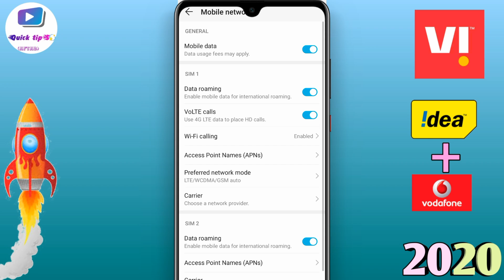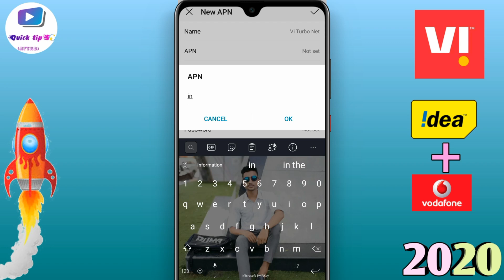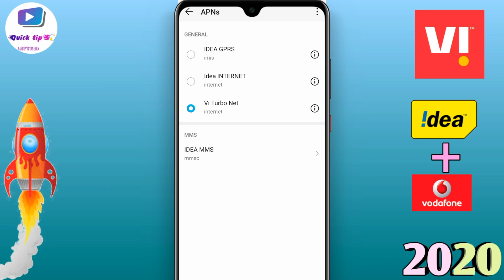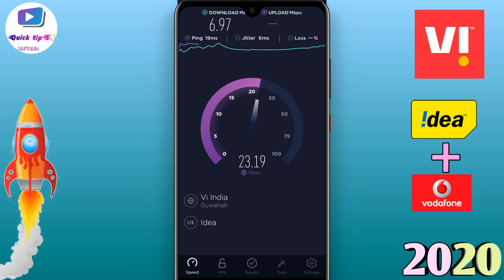Vodafone & Idea Net Speed Kaise Fast Kare|Vi Apn Settings|Idea Apn Setting For Android 4G 2020🚀🔴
Vi New Apn Setting 2020| Idea Apn Setting For Android 4G| Vodafone Apn Settings 4G|Net Speed Badhaye

My Gears, Limited Offer👇🏻🔥
Very Low Price,
Tripod(under 300)🔥
Tripod 2.O
Transparent New 👇🏻Redmi Covers
Oppo Mirror Cover 👇🏻On Offer 🔥😯
Realme New Glass Cover
Boat Headphones On Offer

Your Searches,
vi apn settings
vi network apn settings
vi latest apn
best vi apn
vi sim apn
vi sim apn setting
how to increase vi network speed
apn settings for vi
idea apn settings for android 4g
idea apn
vi apn
idea 4g apn settings for high speed
vi network speed
vi net speed
idea apn
vi apn
vi network speed
vi net speed
vi network speed test
vi internet speed
vi internet speed test
apn settings for vodafone 4g india
vodafone apn
apn

Your Queries,
vi apn settings
vi latest apn
best vi apn
vi internet speed
vodafone apn
apn

Your Queries,
vi apn settings
vi latest apn
best vi apn